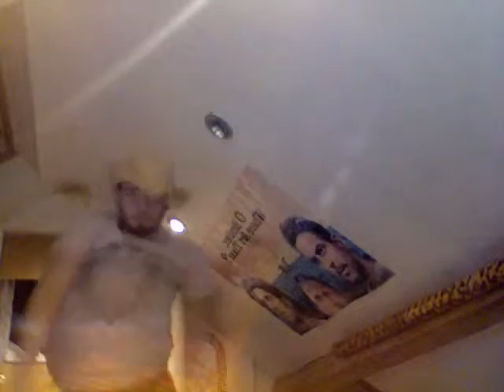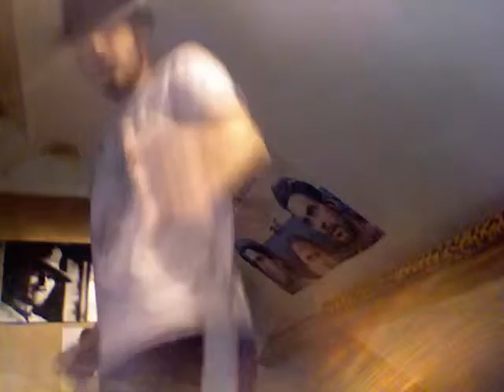Disco DJ Time!!!!